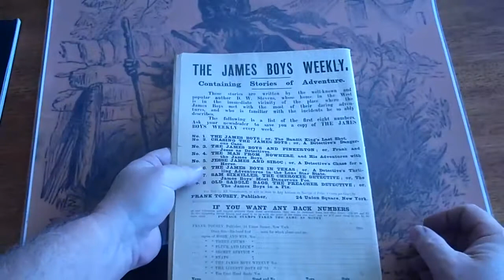JAMES BOYS WEEKLY # 2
Any questions or further want lists please call the number or email the address above. These will be listed on eBay at DIMENOVELHUNTER